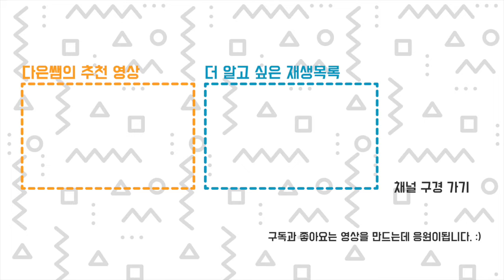PLA 필라멘트 회사별 색 비교 - 다은쌤의 최애 칼라는?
00:00 PLA 필라멘트 비교 시작
00:12 손도리 PLA+ 노란색
00:47 노란색 현판 출력물 영상
00:54 레고 손 마라카스 영상
01:11 애플 컴퓨터 화분 영상
01:40 큐비콘 진한 초록색 PLA
03:43 덕유항공 매트 파스텔 PLA
04:24 아이스크림 파일(무료)
06:12 게임기 화분 영상
2022년 9월 29일 라이브 방송을 내용에 맞게, 보기 편하게 편집한 영상입니다. 구매 선택은 본인 결정 입니다.
중국에서 직구로 구매한 필라멘트는 알리에 검색해 보세요. SUNUL , Createbot, Noulei